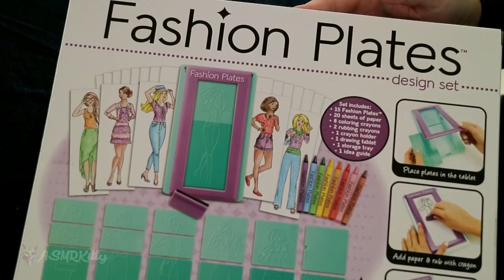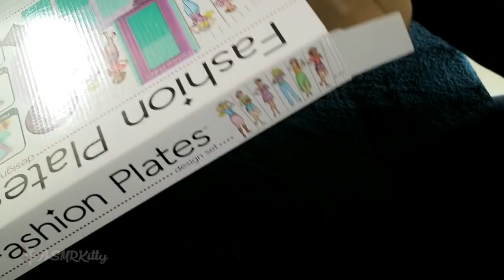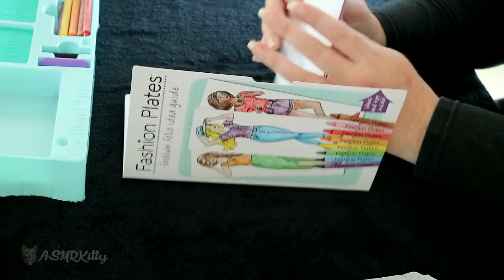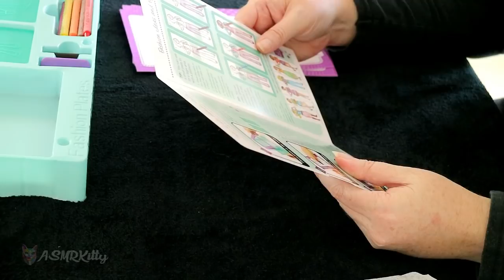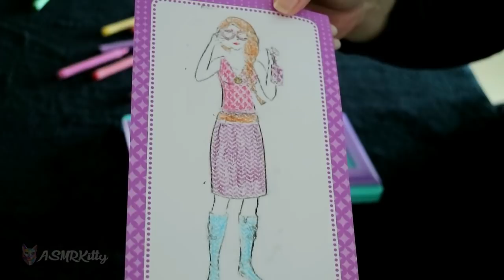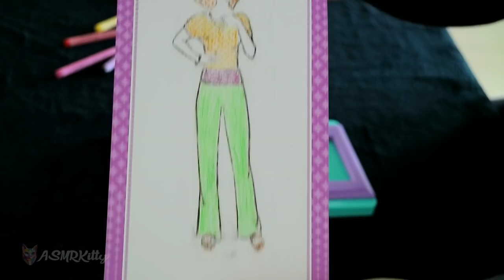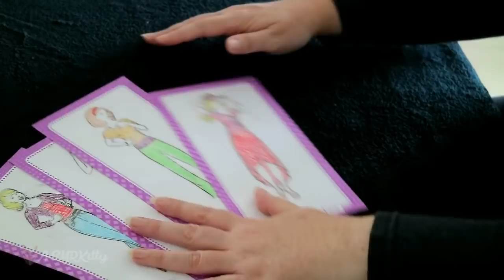Fashion Plates Crayon Drawing Set | ASMR Art & Craft | No Talking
I used to play with these when I was a youngster (showing my age haha), so I was so excited when I saw these making a comeback in the shops.

I hope the sounds are relaxing.

With Purrs,
ASMRKitty x